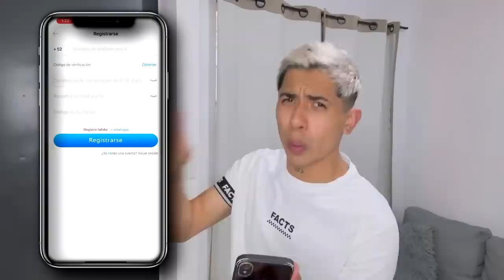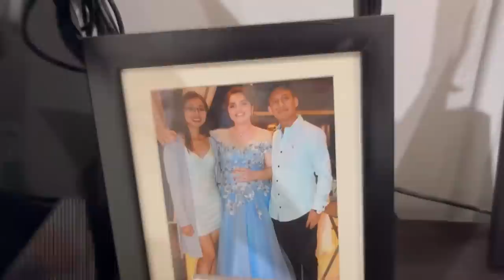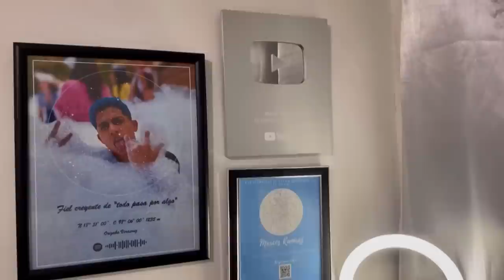¡MI NUEVA CASA! HOUSE TOUR / MARCOS RAMÍREZ Ⓜ️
¡Gana dinero viendo videos e invitando a tus amigos!🔥

¡LIKES PARA MÁS!💙